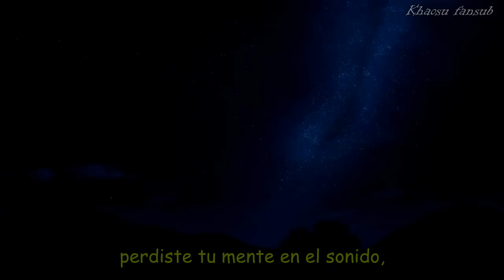AMV you can be king again (Sub español by khaosu).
¿Tienes algún AMV o similar que te gustaría ver subtitulado?, no dudes en preguntar. :D

- Canción: King.
- Grupo: Lauren Aquilina.

Recuerda que yo solamente subtitule el Amv, todos los derechos de la edición a su respectivo Editor: youlazybum